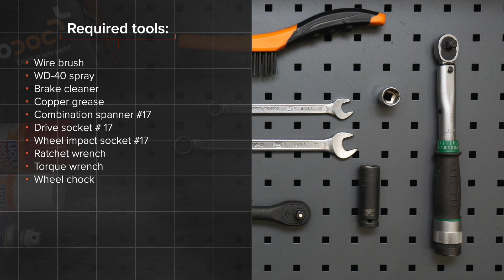Kako zamenjati sprednjih končnik stabilizatorja na BMW 520i (E39) [VODIČ AUTODOC]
Kako zamenjati sprednjih končnik stabilizatorja / zglob stabilizatorja na BMW 520i (E39) 2.0 Sedan 1995–2003 [VODIČ AUTODOC]

Končnik stabilizatorja na BMW 5 Touring (E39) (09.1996–05.2004) / BMW 7 (E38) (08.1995–11.2001) / BMW X5 (E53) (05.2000–12.2006) / BMW 3 Saloon (E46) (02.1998–04.2005) / BMW 3 Saloon (E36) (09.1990–02.1998) avtomobilih je praviloma potrebno zamenjati po enakem postopku.

⚡ Vsi video in pdf vodiči za BMW 520i menjavo delov: prenesite in poglejte v AUTODOC CLUB – https:/club.autodoc.si/manuals/bmw/5-series?child_model=5-e39

🔝 Top znamke, ki proizvajajo končnik stabilizatorja: STARK, RIDEX, A.B.S., FEBI BILSTEIN, MAPCO

🛠️ Orodja, ki jih potrebujete za zamenjavo sprednjih končnik stabilizatorja:
- žična krtača
- sprej WD-40
- čistilo zavor
- bakrena mast
- navorni ključ
- podložni klin